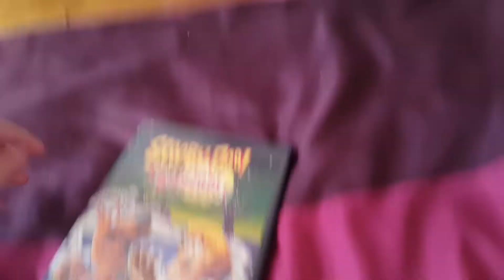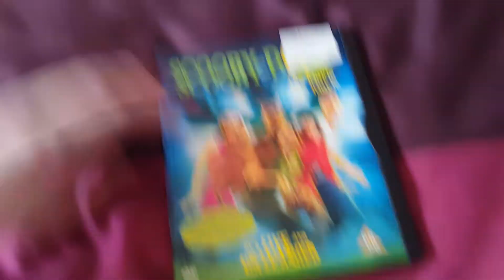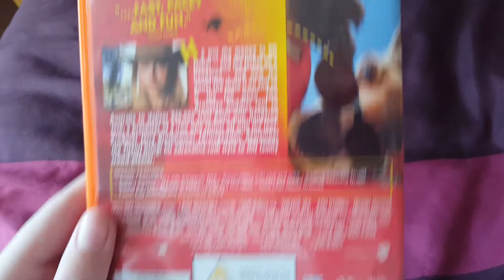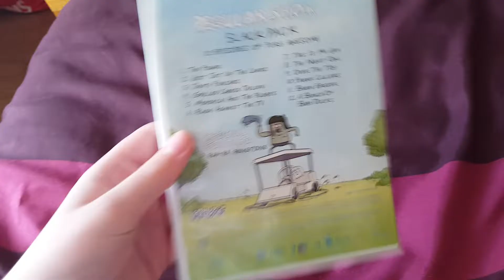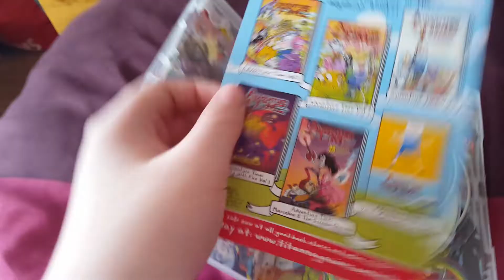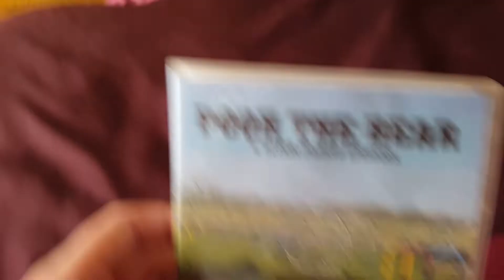My Warner Bros. DVD Collection